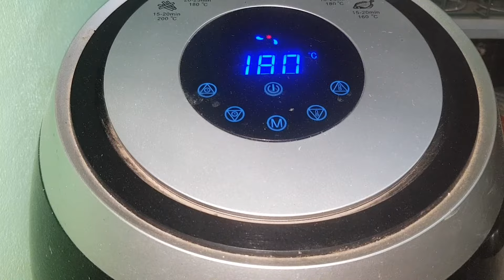วิธีทำก้อยปลาไหล ก้อยเอี่ยน อาหารอีสาน isanfood อาหารอีสานบ้านๆ คนอีสาน